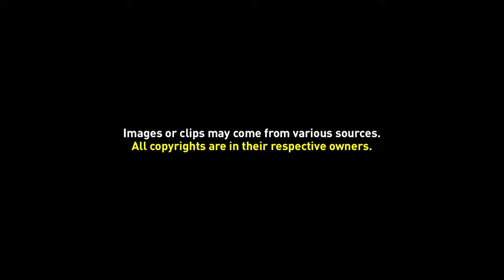Colonial Images No.17 - Atjehers (North Sumatra)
This Photograph depicting the Dutch East Indies was originally published between 1912 and 1914 in Holland as part of an information series for school children. It consisted of 170 educational prints and covered a diverse range of subjects, separated into two parts: numbers 1-150 depicted places and people in the Dutch East Indies and numbers 151-170 depicted places and people in the Dutch West Indies. The first 150 photographs of the collection are attributed to the photographer Jean Demmeni (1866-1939).

Demmeni was then employed by the Topographical Service at Batavia from 1911 until 1920, after which he worked as a photographer at the Central Office of Dactyloscopy. In the biography of Jean Demmeni Indonesia: Image s of the Past (Singapore: 1987), Leo Haks described him as ʹone of the first photographersʹ to capture the islands of the Indonesian archipelago, and called his work a ‘vital contribution to Indonesian history and the art of photography’ which ʹprovides a comprehensive record of the Indonesian islands at the turn of the century, unmatched in its singular insightsʹ.